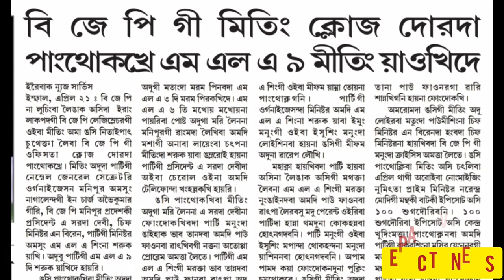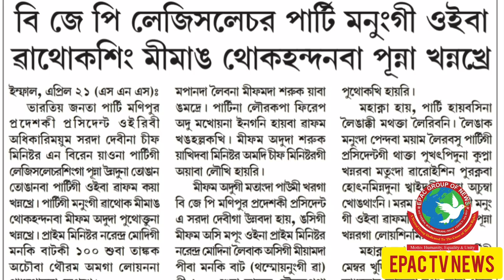BJP Gi Issue Mimang Thokhalloisi, Partygi Problem Amta Leite- Sarda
Bharatiya Janata Party Manipur Pradesh Ki Mahousaga Manadana Oirakliba Rajnity Gi Ahongba Kayasigi Matangda BJP Gi Oiba Apunba Meeting Pangthoktuna Khanakhre Hairi.